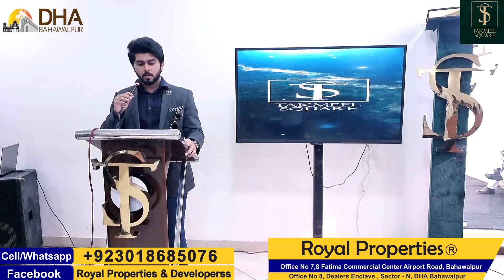DHA BAHAWALPUR | Takmeel Square | Lodhran Dealers Business Connect | Rao Ishtiaq Tariq | VLOG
DHA BAHAWALPUR | Takmeel Square | Lodhran Dealers Business Connect | Rao Ishtiaq TaSOCIETIES

Faisal Rizwan Rind (C.E.O) Royal Properties Office # 7,8 Fatima Commercial Center Airport Raod Bahawalpur

OUR COMPANY
WHO WE ARE
GLOBAL PRESENCE
WE PROVIDE BEST POSSIBLE SERVICES AT BEST RESPONSE TIME TO PROMISE OUR POTENTIAL BUYERS A PROMISING EXPOSURE TO PROPERTY. DREAMS DO NOT WAIT FOR ETERNITY SO MAKE ONE A REALITY.
DHA NEW PROJECTS AND SOCIETIES